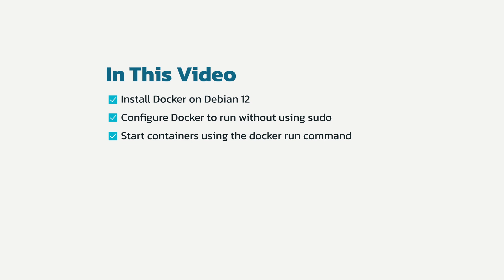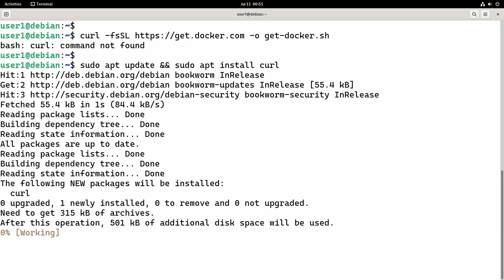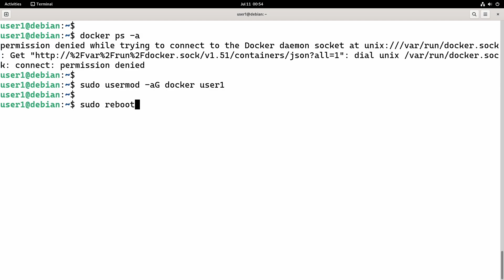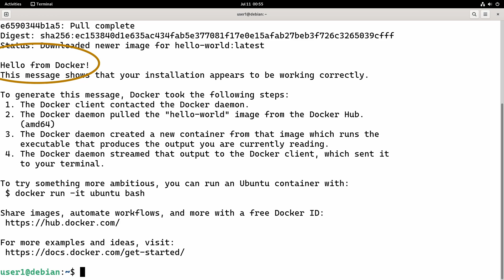How to Install Docker on Debian 12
Learn how to install Docker on Debian 12 in this step-by-step tutorial. We'll cover installing the Docker Engine, configuring your user to run Docker commands without sudo, and verifying your installation by running a hello-world container.

- How to install Docker Engine on Debian 12.
- How to configure your user to run Docker commands without sudo.
- How to verify your Docker installation by running your first container

*Timestamps*
00:00 – Intro
00:14 – Steps to Install Docker on Debian 12
00:29 – Uninstall Any Previous Docker Installation
00:39 – Download Docker Installer
01:05 – Install Docker
01:19 – Docker Rootless Mode
01:38 – Check Docker Version
01:48 – Manage Docker Service with systemctl
02:05 – Run Docker Without sudo
03:01 – Test Docker with hello-world Container